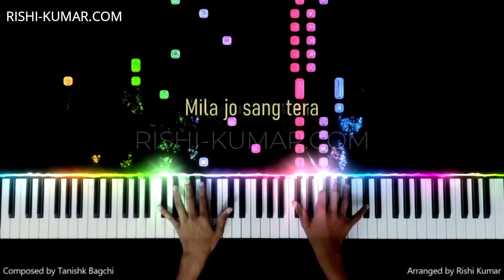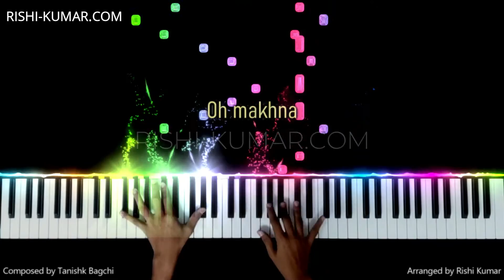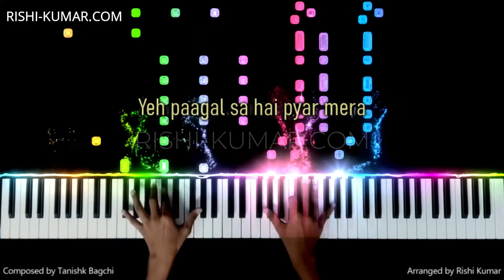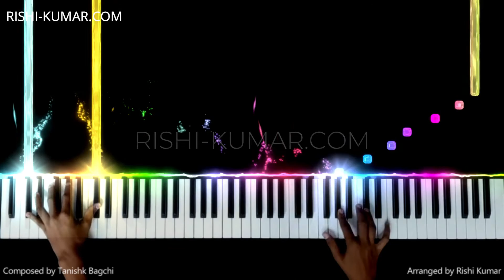Makhna Piano Instrumental | Karaoke With Lyrics | Ringtone | Cover | Notes | Hindi Song Keyboard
Learn how to play Makhna on piano, using the piano notes & piano chords in this Asees Kaur Makhna Piano Instrumental Tutorial, use this as an Asees Kaur Makhna piano karaoke to sing a cover of this song, or use it as a 𝐑𝐢𝐧𝐠𝐭𝐨𝐧𝐞 (𝐃𝐨𝐰𝐧𝐥𝐨𝐚𝐝 𝐋𝐢𝐧𝐤 𝐁𝐞𝐥𝐨𝐰) which is sung by Asees Kaur & Yaseer Desai, and is composed by Tanishk Bagchi for the movie Drive.

🎤🎹🖥🎥𝐊𝐞𝐲𝐛𝐨𝐚𝐫𝐝,𝐏𝐢𝐚𝐧𝐨,𝐒𝐨𝐟𝐭𝐰𝐚𝐫𝐞 𝐮𝐬𝐞𝐝 :

■ Korg Krome
■ Kawai K300i
■ FL Studio
■ Filmora
■ Seemusic
■ Synthesia